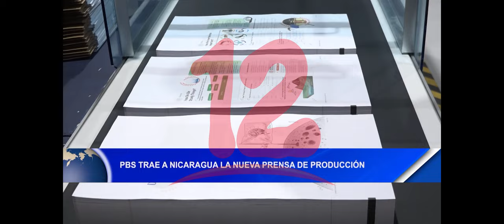Noticias12Nicaragua PBS trae a Nicaragua la nueva prensa de producción Impikade Xerox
Grupo PBS realizo el lanzamiento de su nueva prensa de producción Impika de Xerox, invirtiendo más de 1 millón de dólares y convirtiéndose en el cuarto país del grupo en obteneresta tecnología